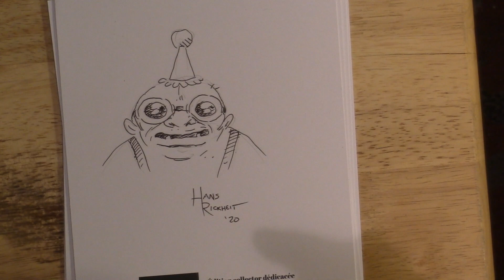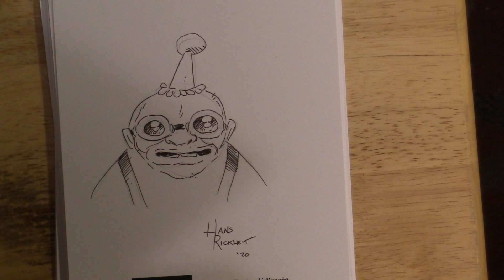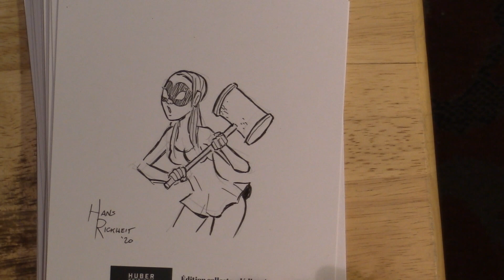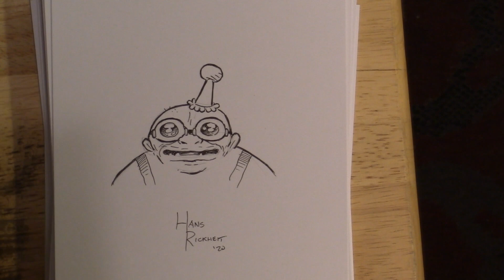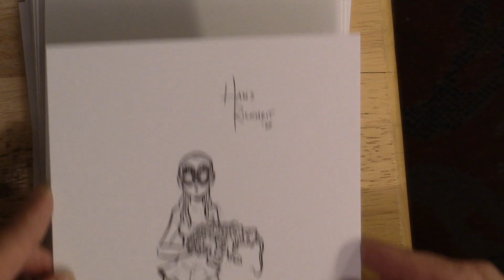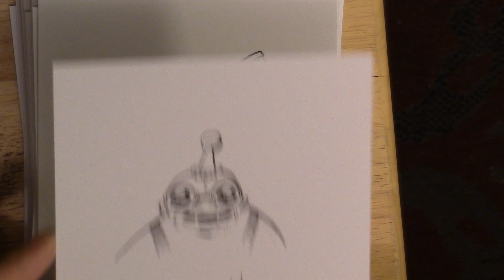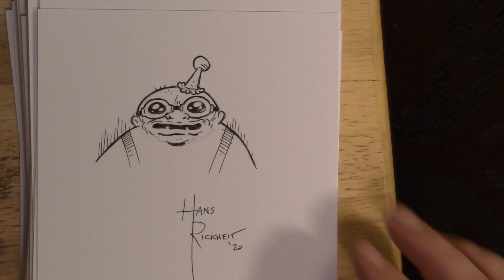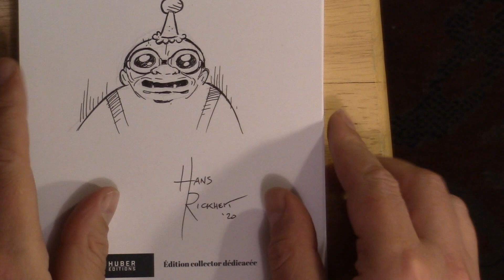French COCHLEA & EUSTACHIA Sketches!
The French edition of COCHLEA & EUSTACHIA is coming out from Huber Editions in September, and they asked me to draw little signed sketches for insertion for special collectors’ editions’ s I can’t sign the books in person.

I received a packet of 65 blank cards (save for the Huber Editions logo at the bottom), which I dutifully started drawing on each.

Initially, I tried to restrict myself to 30 seconds per drawing, but (as usually happens when I’m drawing with my headphones on, music softening my brain) my conscious brain shuts down after a certain point, and I incrementally spend a little more time per sketch. (I was alternating between drawing a Jeffrey head, and a random image) the drawings at the end are a little more involved than at the beginning.

So, before I ship these little darlings across the ocean, to new owners and strange habitats where I will never see them again, I thought I ought to record them on video while they are still in my possession. Enjoy!

Learn more about the Huber Edition of COCHLEA & EUSTACHIA (in French)